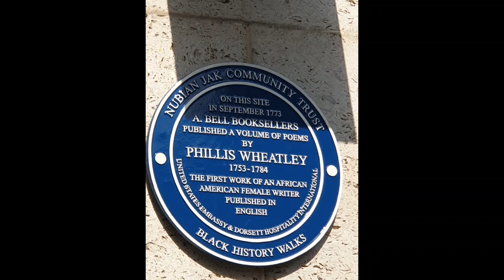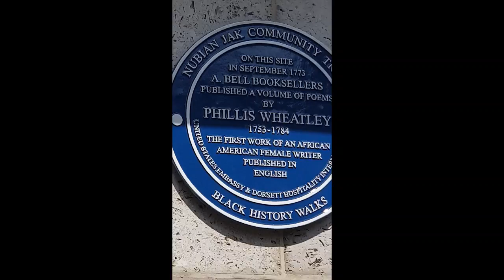Phillis Wheatley Plaque Medium 1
Plaque unveiling for Phillis Wheatley